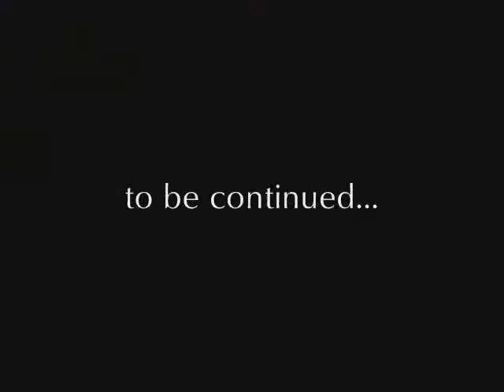Sex Life: Episode 6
Hey Hey Hey! In this 6th mini-sode, "The Trey No Longer," Alex and Krissy continue to wonder what happened with Erika on her date. Once Erika arrives, the questions come pouring, and some shocking news approaches Erika. DUN DUN DUN. Watch to find out what happens. Love is a messy thing. Hahaha. Starring Amber Gauss, Monique Gutman, and Juan Rojas. Features the songs Milkshake and Cherry Bomb.